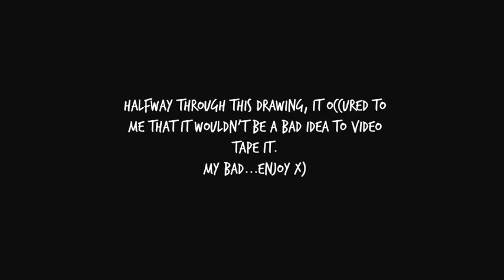Jeff the Killer - Creepypasta/Horror Speedpaint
The artwork is originally for a song of Jeff the Killer written by Mr. Betty Krueger which can be found

Artwork featured in this video solely belongs to me. Do not take/use without my permission.